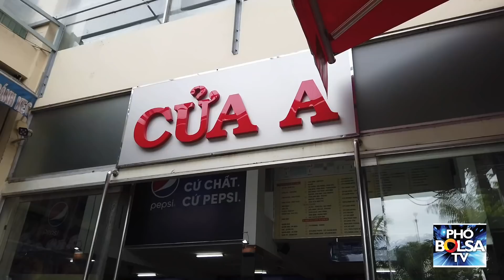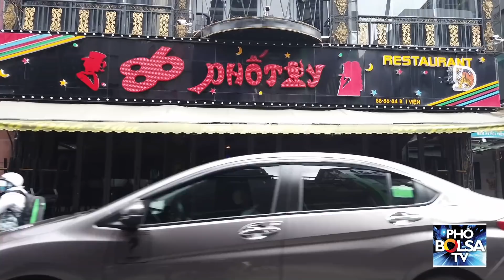TPHCM ngày đầu áp dụng xử phạt 100-300K đồng nếu không đeo khẩu trang: Dân tự giác tuân thủ